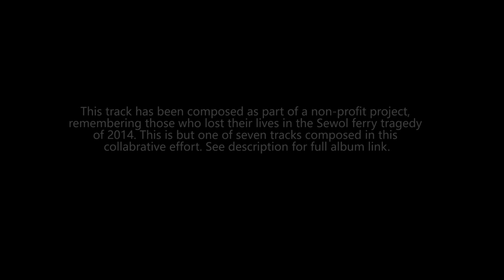Michael Yang- Parting Words (Sewol Ferry Disaster Tribute)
“Parting Words” (Sewol Ferry Disaster Tribute)

"If only i could speak to them again, one last time"

Track : Parting Words
Composer/Artist : Michael Yang
Album : Farewell to the Souls (2020)
Mix & Master : Sami J. Laine

I have composed this track for the condolence album “Farewell to the Souls”. This album was made to remembers the victims of the Sewol Ferry Disaster, which happened back in April 16th, 2014 in South Korea. Over 300 people, mostly High School students were drowned and still 5 of them are missing even after the search ended in 2019. You can read more about this disaster in Wikipedia

“Farewell to the Souls” is a collection of epic emotional cinematic tracks which gives a final musical call, to give comfort to the victims’ families and bidding farewell to the victims who ascended to heaven. Jessie Yun, the director of this project decided to make this as her final project to the annual condolence content project including me and other epic music composers. You can listen to the full album

THIS PROJECT IS NON-PROFIT, BUT THE TRACKS ARE STILL UNDER THE COPYRIGHT LAW. DO NOT DISTRIBUTE THIS TRACK ELSEWHERE WITHOUT CONSENT OF ME AND JESSIE YUN.

= CREW =
Composers : Craig Meier, Michael Yang, Wietse R., Sami J. Laine, CRZYSND, Timothy Shortell, Jessie Yun
Mixing & Mastering : Sami J. Laine
Director & Producer : Jessie Yun

➤ Join some great composer discords here!

✖ You may not use this song for any commercial projects without contacting me for a license.